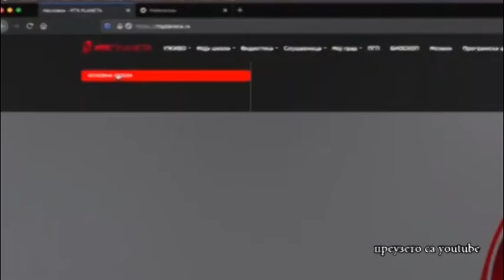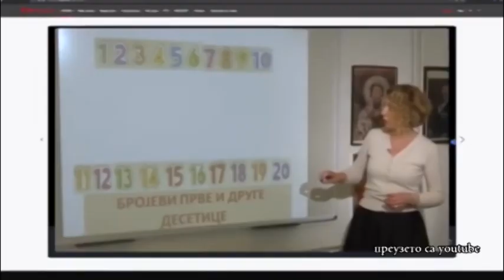Onlajn nastava skole u cj 12 5